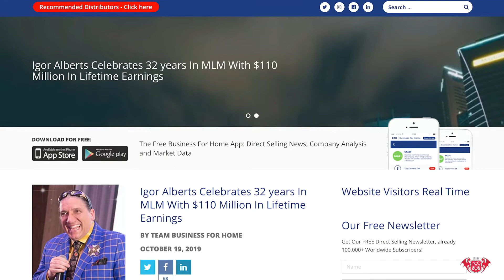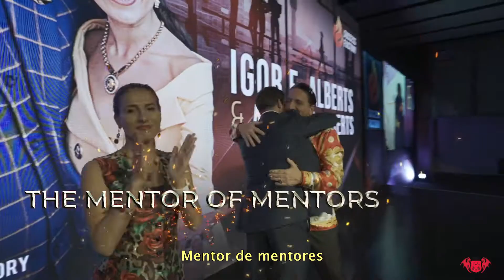Igor E. Alberts - La leyenda de la industria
Igor es la prueba de que cuando uno pone pasión, autenticidad y coraje en lo que hace, ocurre la magia. Que amar lo que uno hace es lo que lo convierte en exitoso. Él es la prueba de que los sueños, con trabajo, se cumplen. Él ha transformado su vida a lo largo de años de trabajo, pero también ha transformado la industria y ha impactado en millones de vidas.